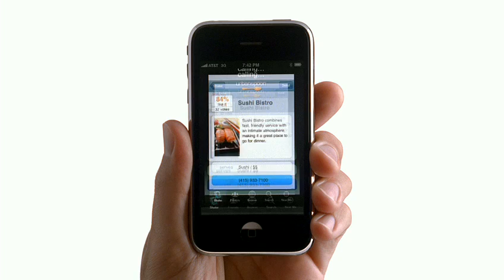iPhone 3G Ad - Dilemmas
iPhone 3G ad by apple